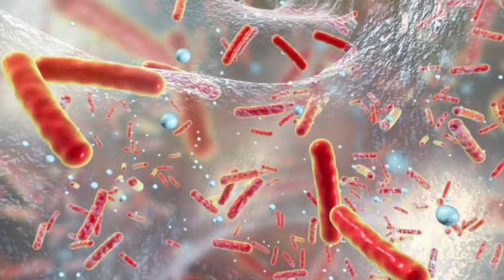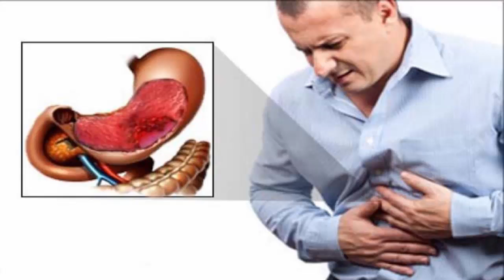যে ৩ রোগের কারণে আপনি ওজন কমাতে ব্যর্থ !